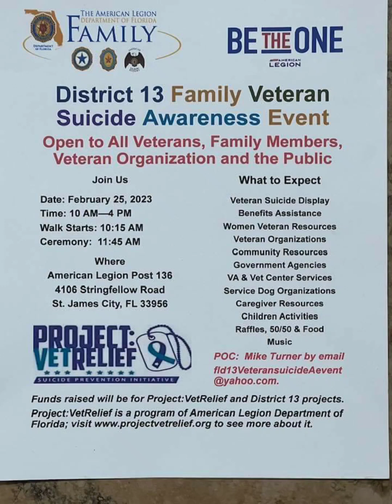American Legion 13th district veterans suicide awareness event